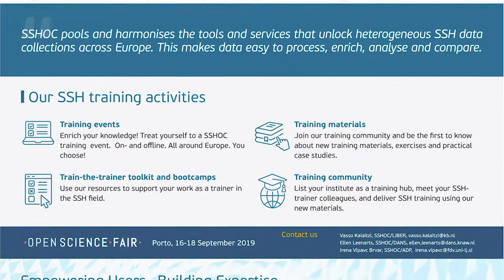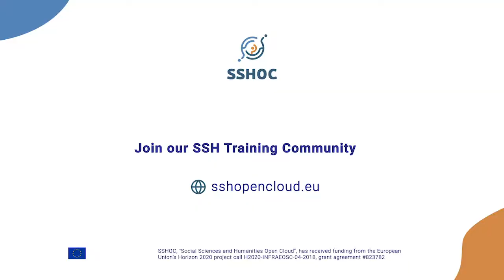Launch of the SSHOC Training Community - Interview with Ellen Leenarts at OS Fair 2019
Ellen Leenarts (DANS-KNAW) presents the SSHOC Training Community at the Open Science Fair 2019 in Porto.

Using the “hub-and-spoke” bootcamp approach which has proven effective in European initiatives and projects such as CESSDA Training Working Group, FOSTER Plus, and OpenAIRE 2020, the SSHOC Train the Trainer Toolkit will be showcased at workshops to be held  with training organizations in pre-selected national nodes. In this way, a consistent, coordinated and cross-disciplinary approach will be encouraged.

A further outcome from these activities will be a Europe-wide directory of certified trainers.

You too can join our Social Sciences and Humanities training community to engage with other SSH trainers, get a sneak preview of new training materials, such as our train-the-trainer toolkit, and volunteer to host one of our workshops.

Open Science Fair, Porto, 16-18 September 2019